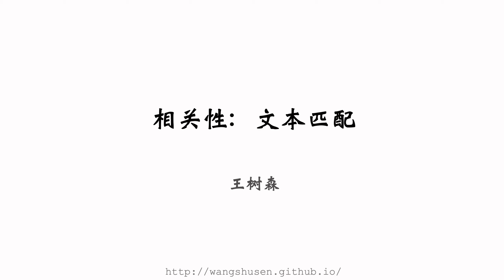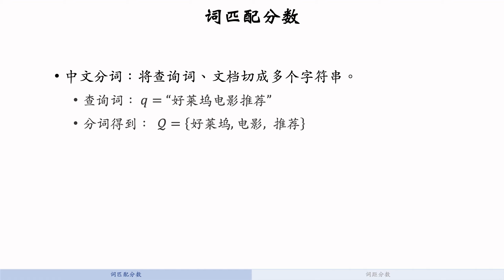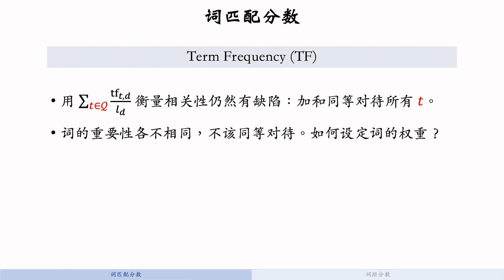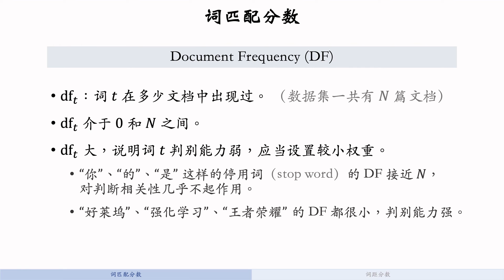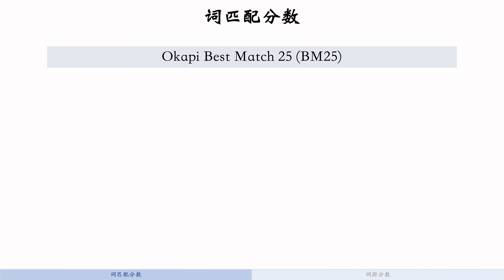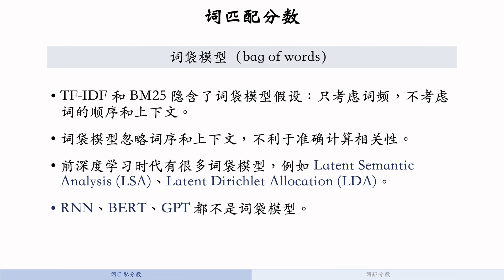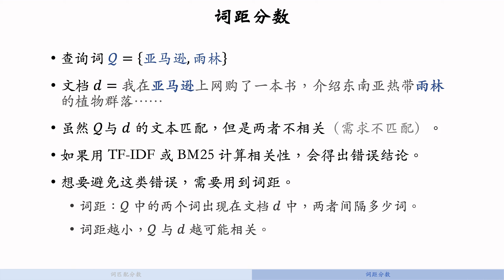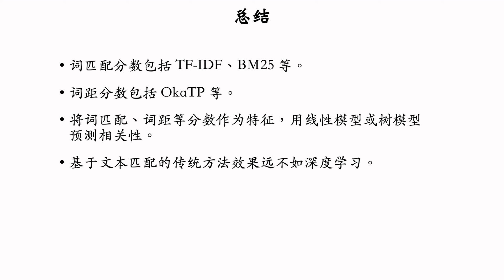相关性03：文本匹配（TF-IDF、BM25、词距）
这节课的内容是传统的相关性方法。在BERT等深度学习技术成熟之前，这类方法很流行；目前这类方法正在逐渐被淘汰，仅用于召回海选和粗排。这类方法用人工设计的特征，包括TF-IDF、BM25、词距、核心词匹配等文本匹配分数，然后把几十种分数作为特征输入线性模型或GBDT模型，模型输出查询词和文档的相关性。